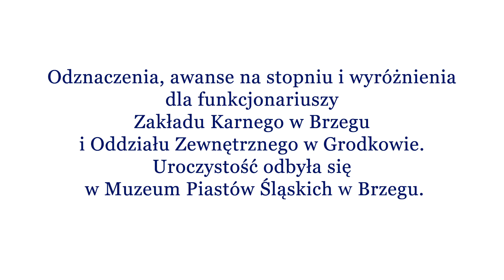Uroczysta odprawa służbowa na Zamku Piastów Śląskich w Brzegu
Odznaczenia, awanse na stopniu i wyróżnienia dla funkcjonariuszy Zakładu Karnego w Brzegu i Oddziału Zewnętrznego w Grodkowie. Uroczystość odbyła się w Muzeum Piastów Śląskich w Brzegu.